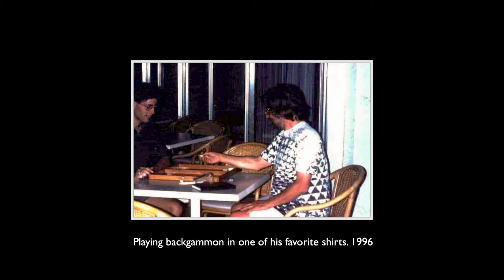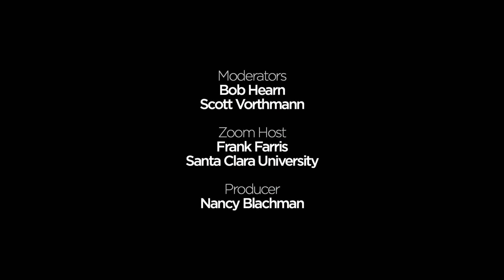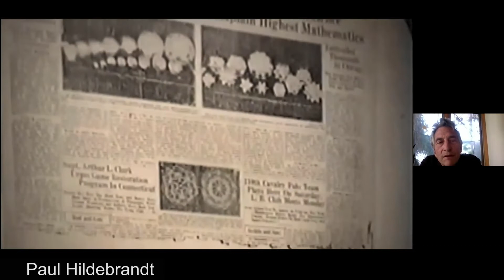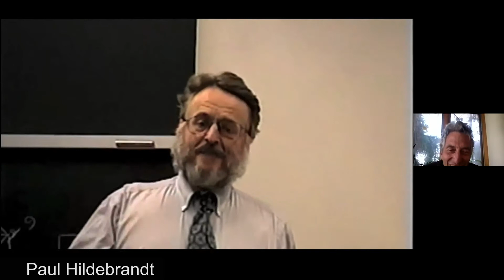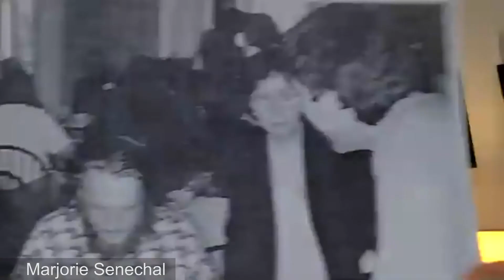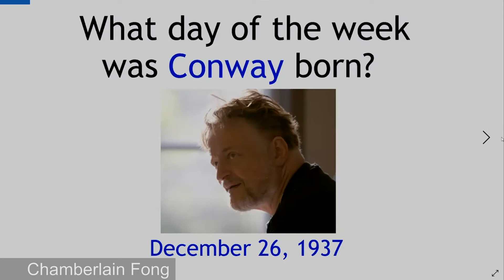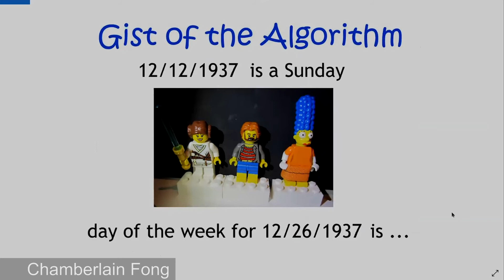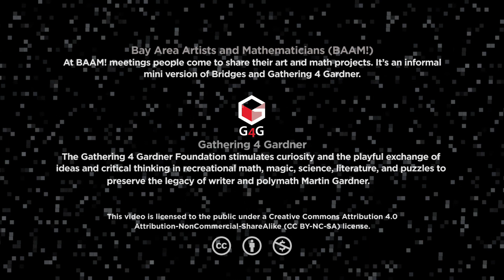Remembering John Conway - Part 1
Bay Area Artists and Mathematicians - BAAM! with Gathering 4 Gardner - G4G present
Remembering John Conway

Mathematician John Horton Conway died of COVID-19 on April 11, 2020. On April 25th, the Bay Area Artists and Mathematicians (BAAM!) hosted an informal Zoom session to share memories of Conway. Though a private, local event, word quickly spread, and participants included Donald Knuth, Roger Penrose, Conway’s biographer Siobhan Roberts, his wife Diana Conway, Scott Kim, Rudy Rucker, Doris Schattschneider, Marjorie Senechal, and many others.

Part 1 2:32
Stacy Speyer 2:40
Bob Hearn 4:08
Scott Vorthmann 5:57
Siobhan Roberts 6:38
Pete Winkler 10:25
Vickie Kearn 12:06
Paul Hildebrandt 17:18
Marjorie Senechal 20:56
Chamberlain Fong 26:58
Amina Buhler-Allen 31:20

The session was saved for posterity, and edited by Video Free America under the direction of Gathering 4 Gardner chair Nancy Blachman. G4G now gladly shares this unique event with the world.

Executive Director Bob Hearn
Producer Nancy Blachman
Moderators Bob Hearn, Scott Vorthmann
Zoom Host Frank Farris Santa Clara University
BAAM! Organizers 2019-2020 Stacy Speyer Scott, Vorthmann, Frank Farris

Bay Area Artists and Mathematicians (BAAM!)
At BAAM! meetings people come to share their art and math projects. It’s an informal mini version of Bridges and Gathering 4 Gardner.

Gathering 4 Gardner
The Gathering 4 Gardner Foundation stimulates curiosity and the playful exchange of ideas and critical thinking in recreational math, magic, science, literature, and puzzles to preserve the legacy of writer and polymath Martin Gardner.